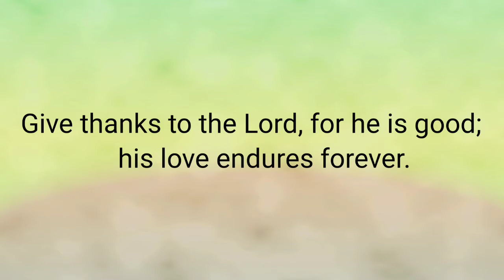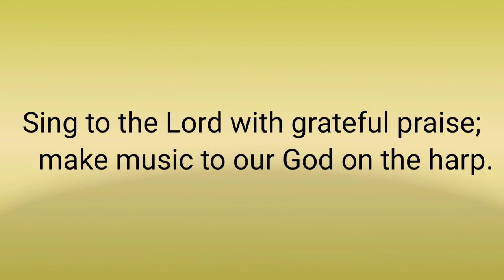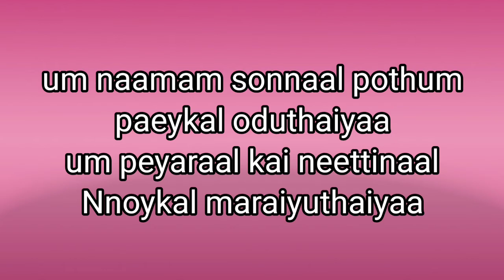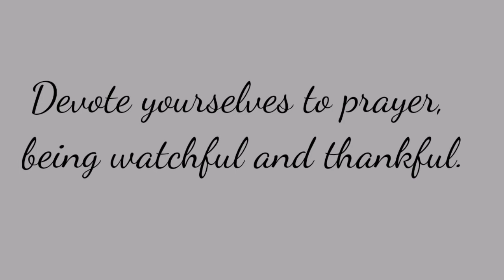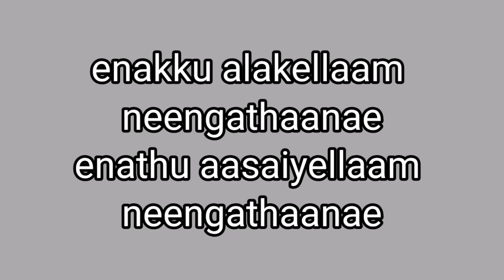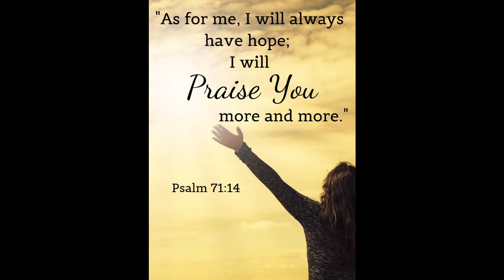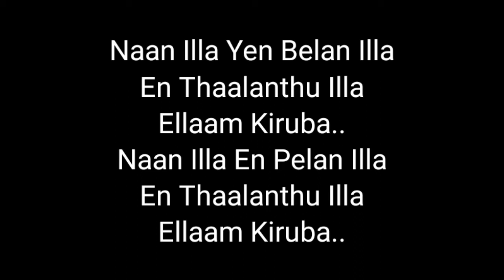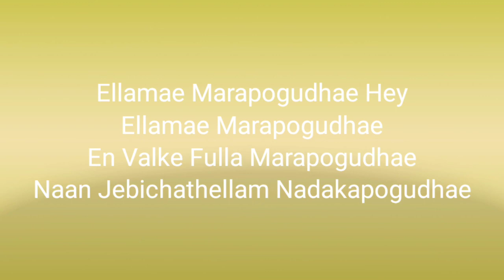|Tamil Christian mashup song|Jeby israel & jerushan amos|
tamilchristianmashup song#jeby israel & jerushan Amos#mashup by srilanka boyz#

Bible verse

I praise you, God, for though I am poor and needy you are my help and my deliverer
Psalm 70:5

Lyrics-

1) vaathai unthan koodaaraththai anukaathu makanae
pollaappu naeridaathu naeridaathu makalae/makanae

unnathamaana karththaraiyae
uraividamaakkik konndaay
ataikkalamaam aanndavanai
aathaayamaakkik konndaay

2) piriyamaanavanae – un
aaththumaa vaalvathu pol – nee
ellaavattilum vaalnthu
sukamaay iru makanae

vaalkkai enpathu ooru poraattamae
nallathoru poraattamae
aavitharum pattayaththai
eduththu poraati vetti peru

3) Kuthuhalam Kondattame
kuthookalam konndaattamae
en Yesuvin sannithaanaththilae
aanantham aananthamae
en anparin thiruppaathaththil

4) um naamam sonnaal pothum
paeykal oduthaiyaa
um peyaraal kai neettinaal
Nnoykal maraiyuthaiyaa

koodumae ellaam koodumae
ummaalae ellaam koodum
koodaathathu ontumillai ummaal
koodaathathu ontumillai

5) Yesu Neenga
Yesu neenga irukkaiyilae
naanga sornthu povathillai
neenga ellaamae paarththuk kolveenga

enakku alakellaam neengathaanae
enathu aasaiyellaam neengathaanae

6) Yesuvin Anbu Idhu Oppillaadha Anbu
Purambe Thallaadha Poorana Anbu -2

Idhu Oppillaadha Anbu
Poorana Anbu -2

7) Padikkala Uyarala
Pattadhaari Aagala
Aanaalum Vaazhkirene
Yean? Yean? Yean?

Nirkiraen Nirmoolam
Aagaamalae Irukkiren
Aanaalum Nirkirene
Yean? Yean? Yean? Yean?

Kirubai Kirubai Kirubai Kirubai..

Naan Illa Yen Belan Illa
En Thaalanthu Illa
Ellaam Kiruba..
Naan Illa En Pelan Illa
En Thaalanthu Illa
Ellaam Kiruba..

Kirupa Kirupa Kirupa Kirupa..
Ellam Kirupa Kirupa Kirupa Kirupa..

En Thaalanthu Illa
Ellaam Kiruba..
En Thaalanthu Illa
Ellaam Kiruba..

8) Ellamae Marapogudhae Hey
Ellamae Marapogudhae
En Valke Fulla Marapogudhae
Naan Jebichathellam Nadakapogudhae

Marapogodhae Ellamae Marapogudhae
Yesuvin Vallamaiyal Marapogudhae

Be blessed🙏